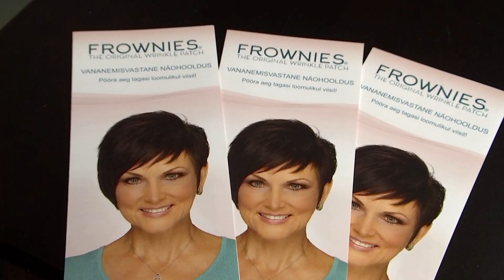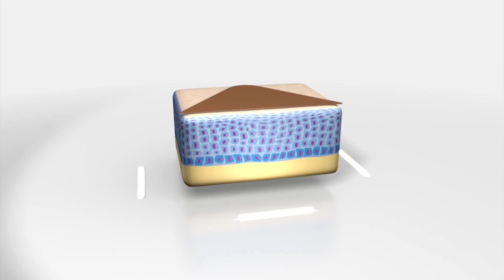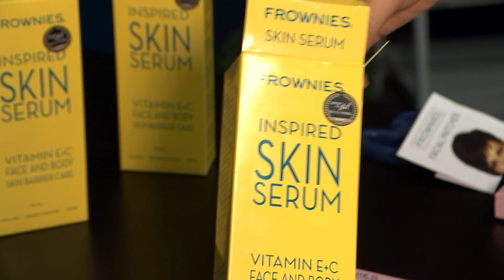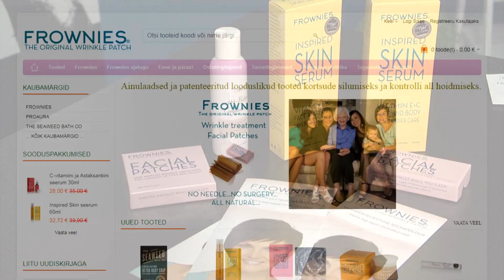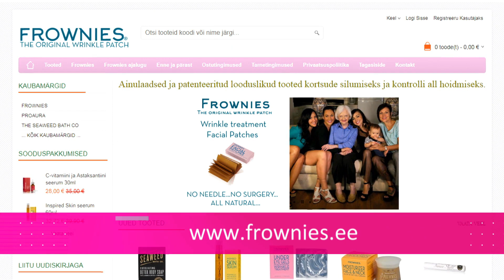Frownies Buduaar 27.10.2018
Frownies e-poe toodete tutvustus.